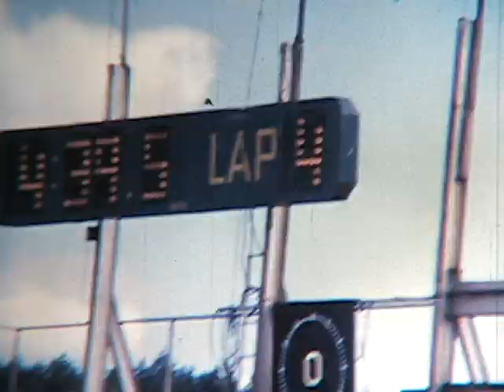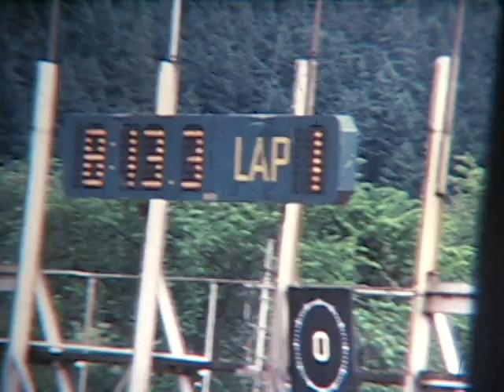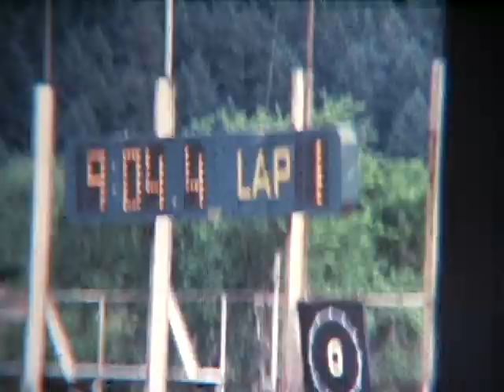1973 Oregon State High School Track & Field Two Mile Final - Hayward Field, Eugene, Oregon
This is the very first video posted to Back In The Day, the creation of this YouTube channel was inspired by a request from Tom McLaughlin of North Eugene High School, who finished 4th place in this race but had never seen himself run.